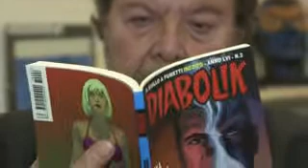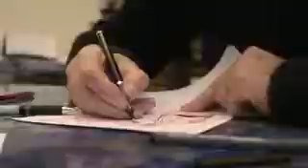DIABOLIK - INTERVISTA DISEGNATORE E.FACCIOLO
Diabolik e il suo storico disegnatore Enzo Facciolo, un interessante intervista della TV Svizzera